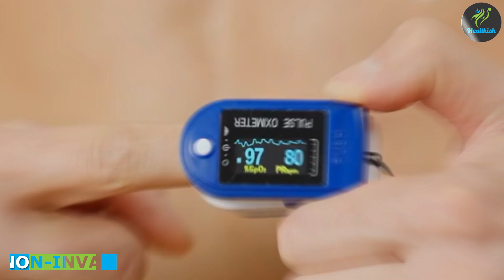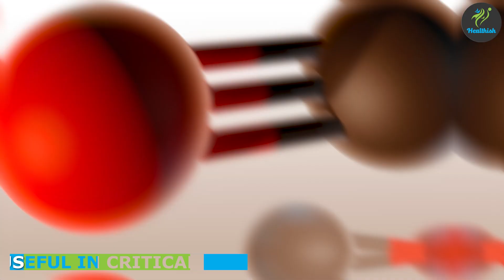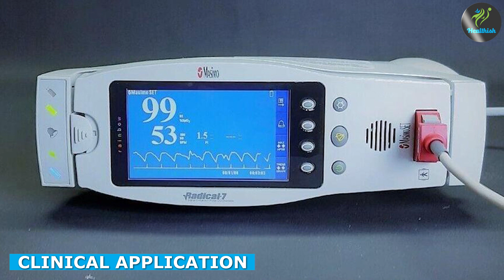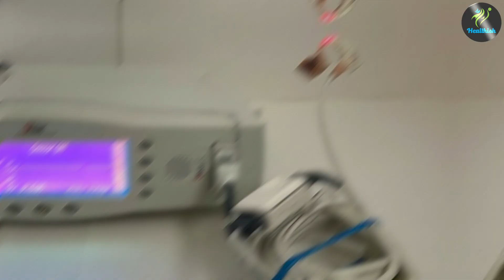Pulse Oximeter vs CO-Oximeter: Understanding the Differences and Choosing the Right One!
Are you confused about the differences between a pulse oximeter and a CO-oximeter? Look no further! In this informative video, we dive into the contrasting features and functions of these two essential medical devices. Whether you're a healthcare professional, a concerned individual, or simply looking to make an informed purchase, this guide will help you understand which device is right for you.

Our expert host takes you through a comprehensive comparison of pulse oximeters and CO-oximeters, highlighting their distinct purposes and capabilities. You'll learn how pulse oximeters measure oxygen saturation levels and heart rate, making them perfect for quick and accurate spot-checks. On the other hand, CO-oximeters provide more in-depth readings by assessing multiple parameters, including carboxyhemoglobin and methemoglobin levels, which are crucial for detecting carbon monoxide poisoning and other specific medical conditions.

In addition to the educational content, we provide valuable buying intent search keywords to help you find the perfect device for your needs. Whether you're searching for a pulse oximeter with alarm function, pediatric pulse oximeter, or CO-oximeter with Bluetooth connectivity, we've got you covered.

Join us in this video as we break down the differences between pulse oximeters and CO-oximeters, helping you make an informed decision when purchasing a medical device. Don't miss out on this opportunity to stay informed and ensure you have the right tool to monitor your health effectively.